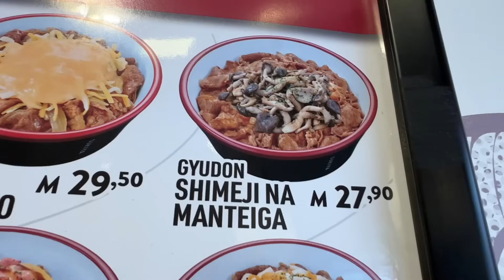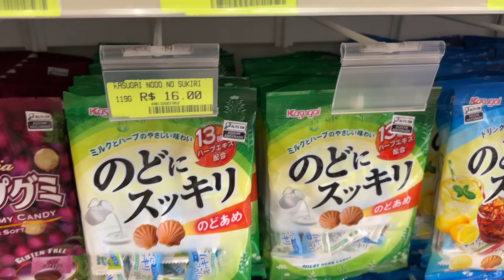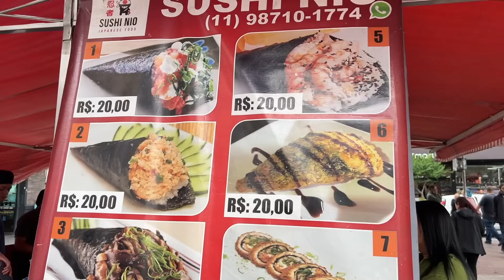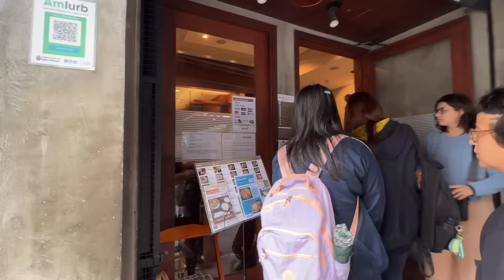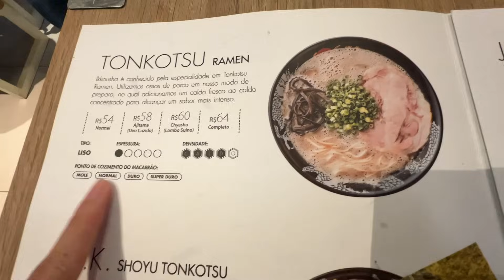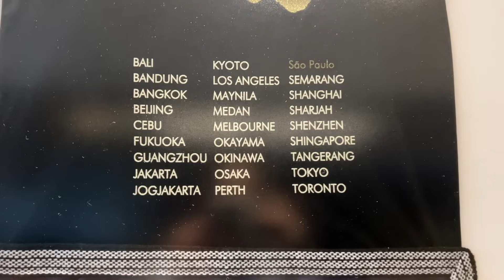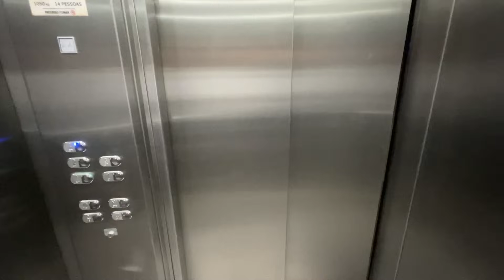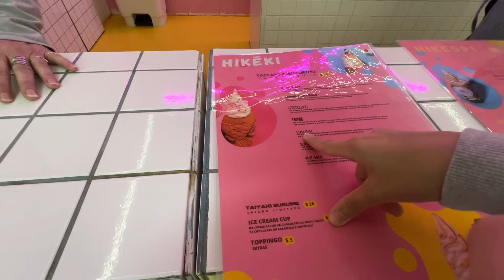【海外の日本食シリーズ】南米最大の日本人街があるブラジルのラーメンが美味すぎた‼️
⬇️今年いっぱい‼️国内外のアミューズメント全て５％オフチケット
⬇️使っているジンバルはコチラ

🪪プライオリティパスは楽天プレミアムカードから【6,000ポイントゲット】

マリオットボンヴォイ・アメックス【最大45,000ポイントゲット】
とこてこブログからのお申し込みで最大45,000ポイントゲットできます！
お得なホテルステイやマイルを貯めたい方に1番おすすめのカードです。

【使用機材】
カメラ：GoPro10とiPhone13pro